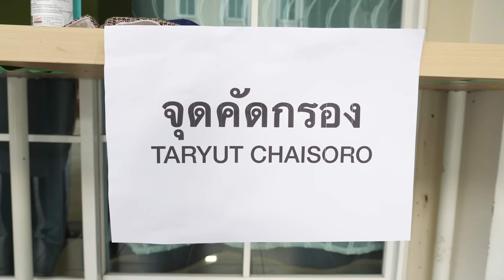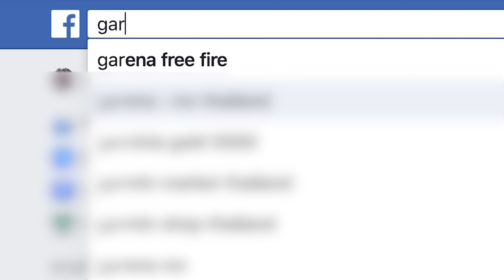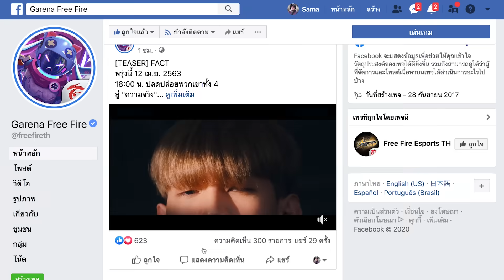เมื่อ TARYUT CHAISORO ใช้ชีวิตช่วงไวรัสระบาด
โดดร่มด้วยกัน โดดมันส์ใน